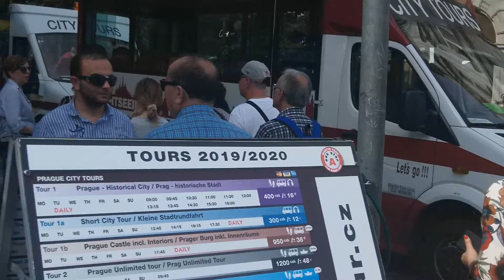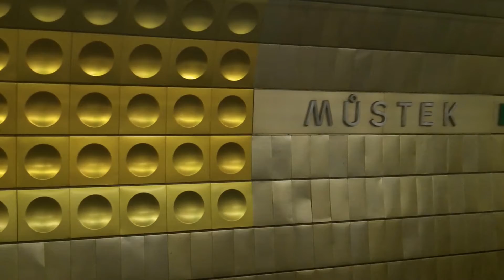Weekend in Praha _ In Old Town Square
As in the title